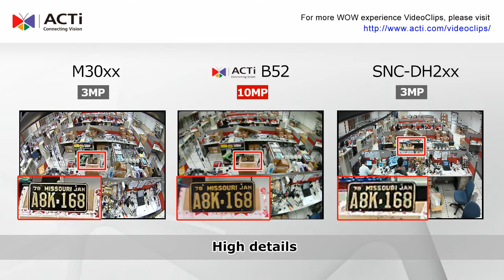B52 - Competitive VCS_Application_20131114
This video introduces ACTi's latest Indoor Dome camera, B52, highlighting the unique selling points and competitive advantages against 2 competitors.

B52 is 10MP Indoor Dome with D/N, IR, Basic WDR, Fixed lens.